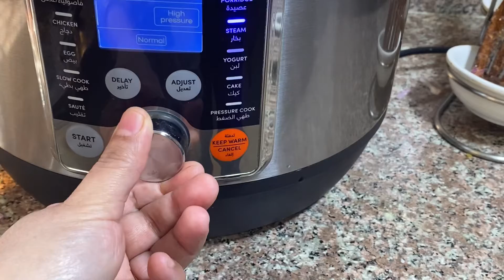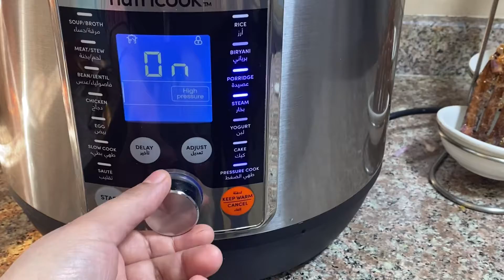Nutricook Instant Pot Spicy Chicken Gizzard | Chatpati Masalay Dar Potay | Recipe In Urdu And Hindi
Spicy Chicken Gizzard | Chatpati Masalay Dar Potay Full Recipe In Urdu And Hindi